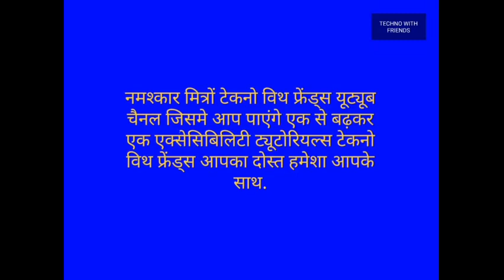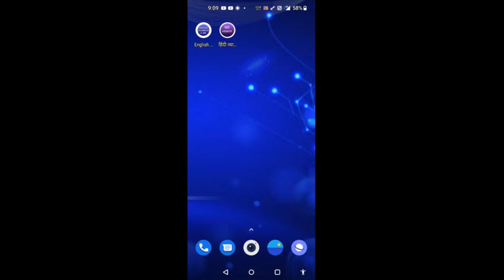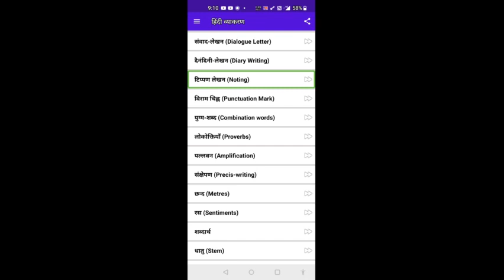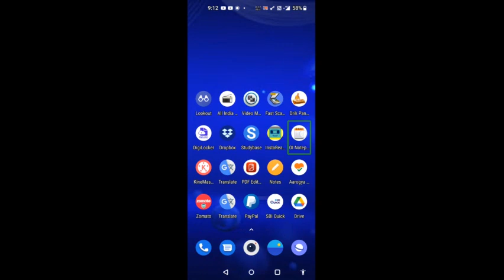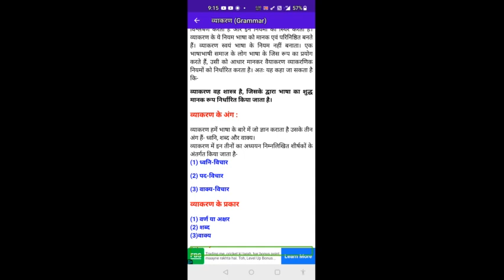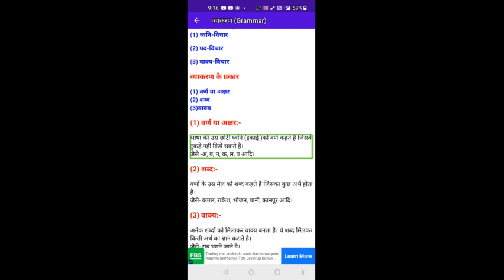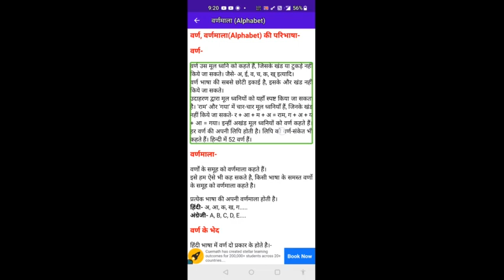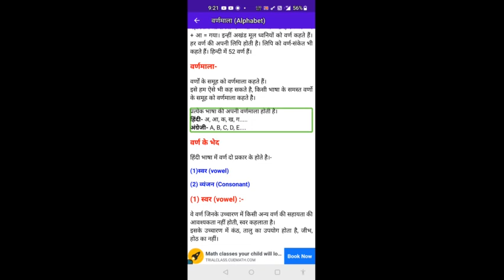how to learn Hindi grammar very easily on Android mobile with help of screen reader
नमस्कार आज हम बात करेंगे हिंदी व्याकरण  की क्योंकि अंग्रेजी व्याकरण grammer  के विषय में हम कल बात कर चुके हैं तात्पर्य यह है कि आज हमने आपके लिए ऐसी ऐप तलाश की है जिससे आप हिंदी व्याकरण को बहुत ही सरल एवं सीधे शब्दों में सीख सकते हैं अगर आप एक स्टूडेंट हैं  या अगर आप एक शिक्षक हैं  तो आपके मोबाइल में यह ऐप  होना तो आवश्यक ही है क्योंकि इससे आप अपने छात्रों को बहुत ही आसानी से हिंदी व्याकरण को समझा सकेंगे और छात्र इसे बहुत ही रुचि लेकर याद भी कर सकेंगे क्योंकि बहुत ही सरल एवं नपे तुले शब्दों में इसमें काफी सारी  व्याकरण की  जानकारियां दी गई है तो आशा है आप इस ऐप को बहुत पसंद करेंगे इसे प्ले स्टोर से इंस्टॉल करेंगे और हमारे वीडियो को लाइक करेंगे चैनल को सब्सक्राइब करेंगे और अपनी प्रतिक्रिया  हमें कमेंट के जरिए जरूर देंगे हिंदी ग्रामर ऐप के डाउनलोड का लिंक हम नीचे साझा कर रहे हैं आप इसकी सहायता से इस शानदार ऐप को  डाउनलोड कर सकते हैं धन्यवाद आपका समय और दिन शुभ रहे जय हिंद जय भारत

Hindi Grammar (हिंदी व्याकरण) app is the best way to improve your Hindi Grammar. This App contains complete & detailed set of Hindi Grammar Lessons for students.